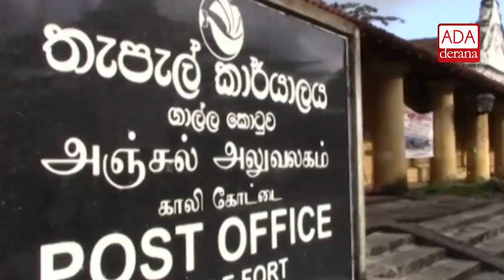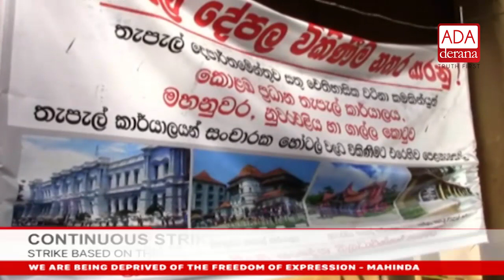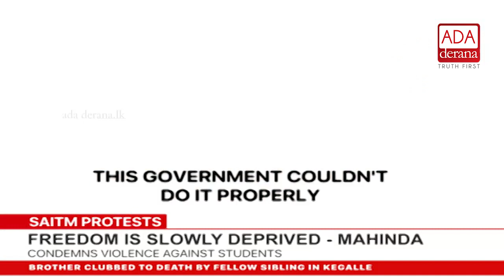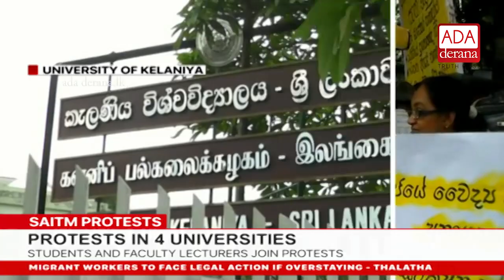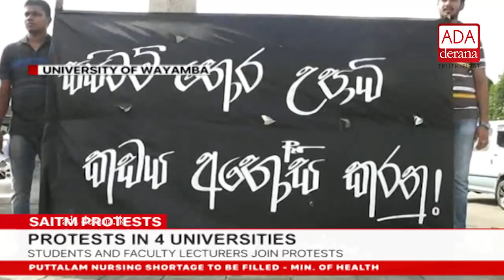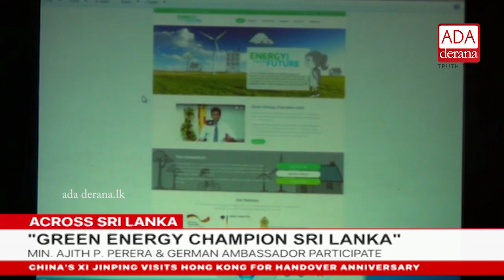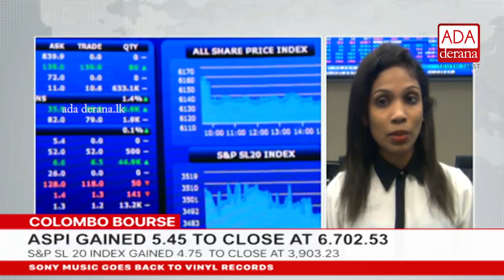Ada Derana English News Bulletin 09.00 pm - 2017.06.29